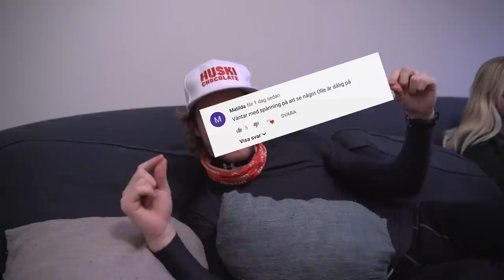Får vi 1000 kommentarer och likes så har vi FANTRÄFF på DOME!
Får vi 1000 kommentarer och likes så har vi fan träff på DOME.